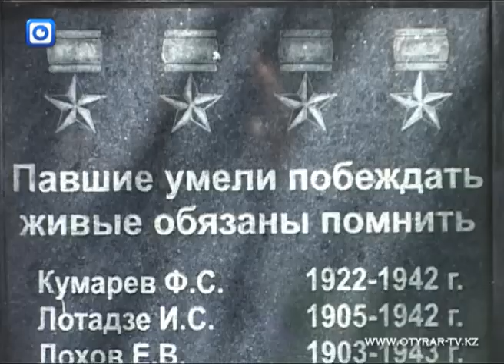Никто не забыт, ничто не забыто...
В канун дня Великой Победы стало уже доброй традицией приводить в порядок карту героев на старом кладбище по улице Толстого. В субботнике на территории воинских захоронений участвуют журналисты газет РАБАТ, Оңтүстік Рабат и телекомпании Отырар-TV.